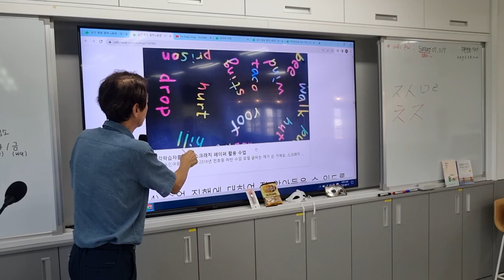촉각학습자를 위한 스크래치 페이퍼 수업